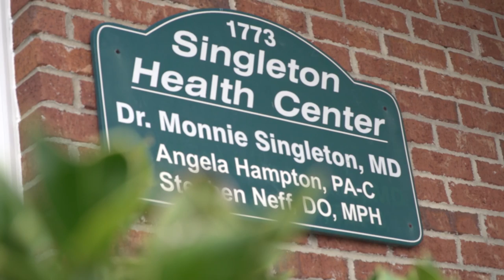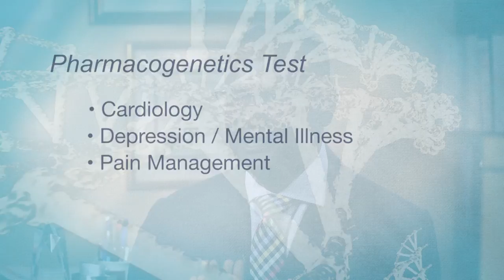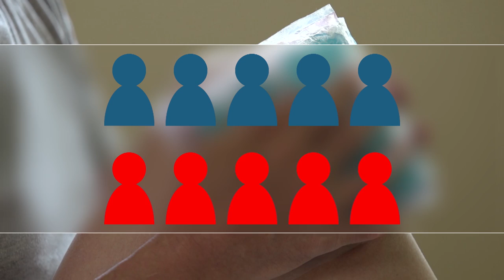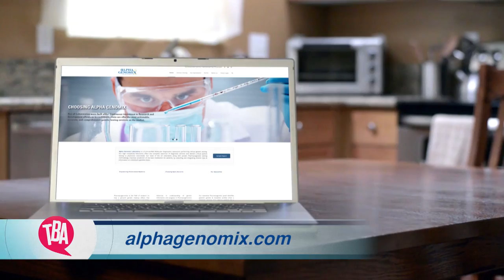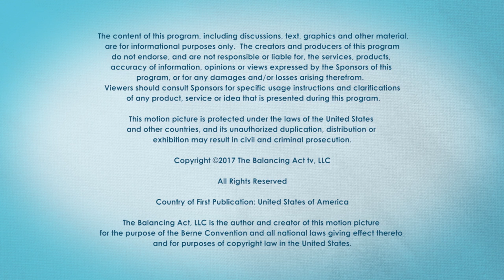Stepping Into Spring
Step into Spring and get personal by wining and dining your guests this Easter season.  Entertain in style by pairing delicious wines with the perfect appetizers for a personalized treat your guests will love, and don't forget to finish off with the most scrumptious Key Lime pie dessert, courtesy of Dr. Oetker.  And when it comes to getting personal,  personalized medicine is the way of the future. Learn how you can find the right medication based on your DNA for a variety of medications and treatments. Finally get car tips for your Spring road trip courtesy of Sears.

BA2997